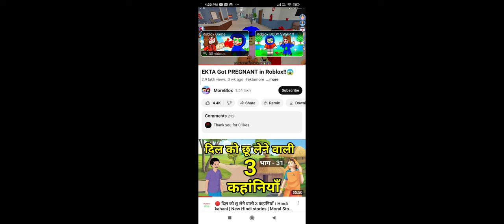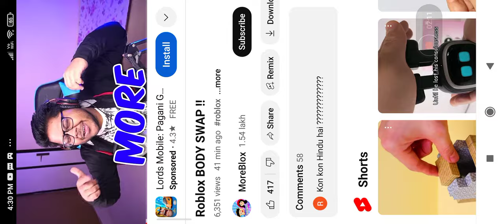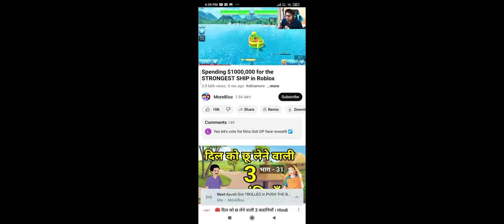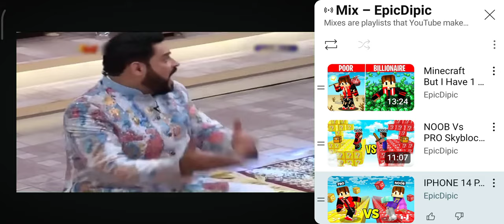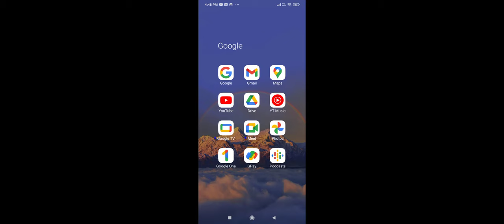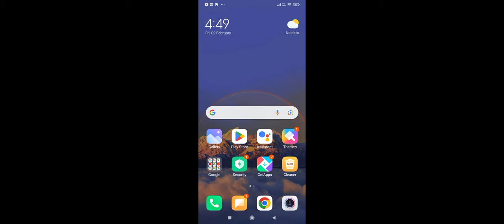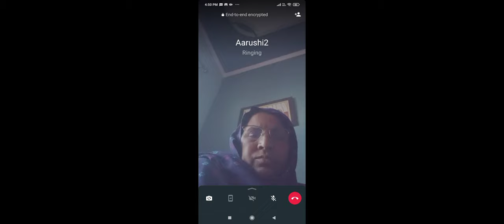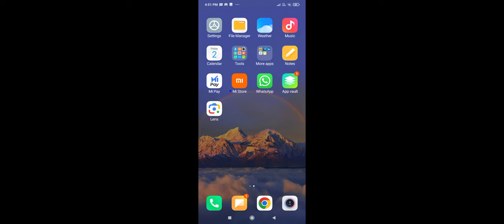12 March 2024